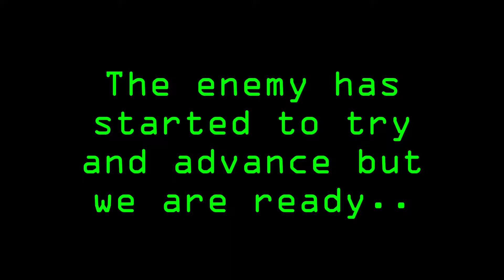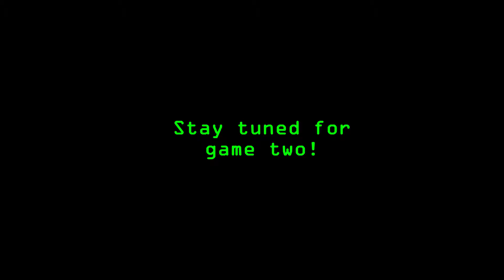We're back! pt. 2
We continue to battle it out against our new enemy, and manage to advance further. I push behind enemy lines to try to grab some control...